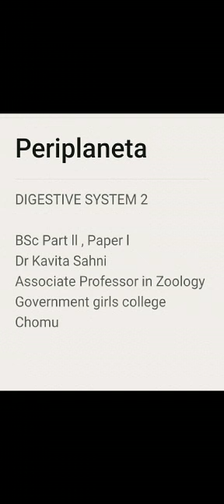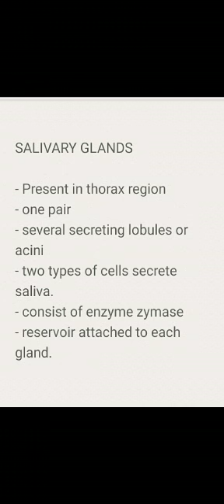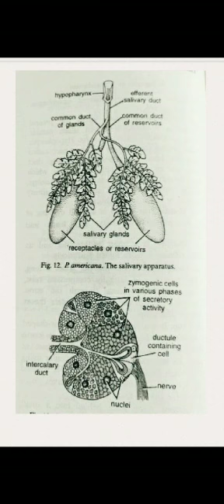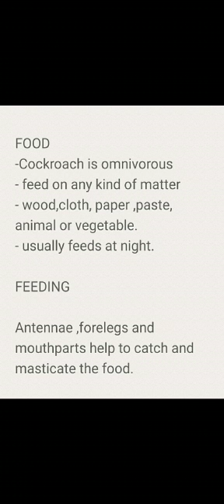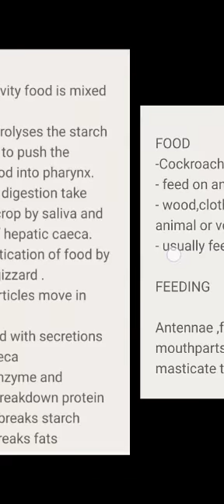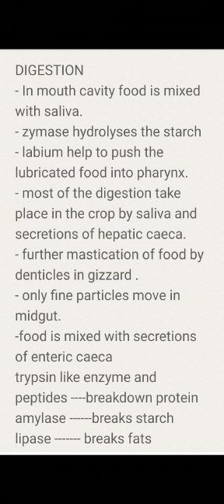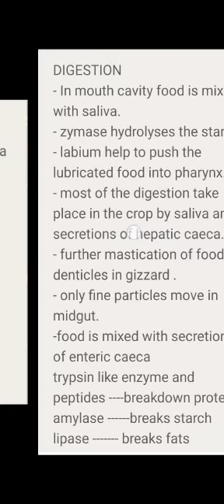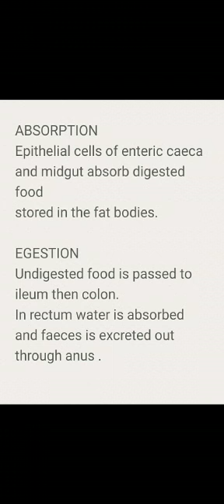Periplaneta- Digestive system 2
BS.c Part-II, Paper-I, Dr. Kavita Sahni